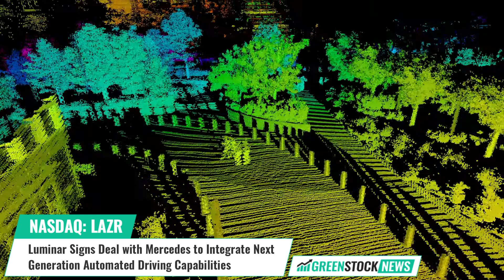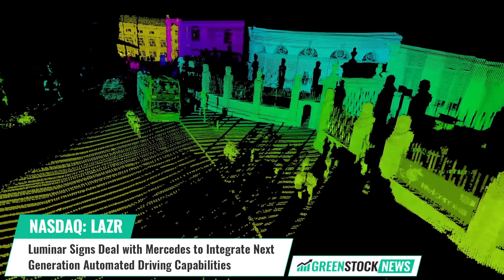Luminar ($LAZR) Signs Deal with Mercedes to Integrate Next-Generation Automated Driving Capabilities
Luminar (NASDAQ: LAZR) and Mercedes-Benz have expanded their partnership to integrate advanced automated driving capabilities in the automaker's next-generation vehicle lineup.

Luminar's Iris lidar and software technology will be integrated into Mercedes-Benz's new conditionally automated driving system, enabling higher speeds on freeways and enhanced driver assistance in urban environments.

This multi-billion dollar deal is a significant milestone for the two companies and the industry, enhancing the technical capabilities and safety of automated driving systems.

Austin Russell, Founder and CEO of Luminar, stated: “Mercedes’ standards for vehicle safety and performance are among the highest in the industry, and their decision to double down on Luminar reinforces that commitment. We are now set to enable the broadest scale deployment of this technology in the industry. It’s been an incredible sprint so far, and we are fully committed to making this happen – together with Mercedes-Benz.”

Luminar is a global automotive technology company ushering in a new era of vehicle safety and autonomy. Luminar has built an advanced hardware and software platform to enable its more than 50 industry partners, including the majority of global automotive OEMs.

Shares of Luminar trade on the NASDAQ under the ticker symbol LAZR.